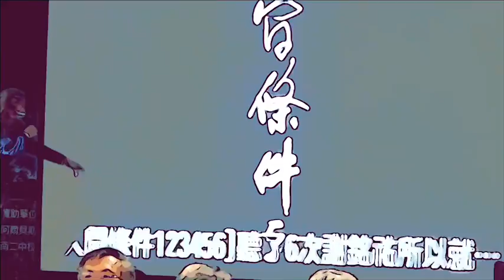朱頭皮[莫相信]宇宙首唱@南二中台北分會首唱2022/2/20 PIGHEADSKIN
[莫相信]收錄於 朱頭皮2022專輯[防疫清冰箱]
募資預購送NFT 2022/2/15-3/15